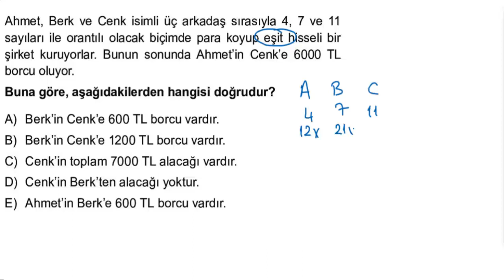22)Eğitim Vadisi TYT Matematik Multi Soru Bankası – Bölüm-1 Test 69-70 Oran-Orantı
►Beklenen Tyt Matematik Multi Soru Bankası Serimiz Başlıyor...
 Bu videoda 22)Eğitim Vadisi TYT Matematik Multi Soru Bankası – Bölüm-1 Test 69-70 Oran-Orantı inceledik.